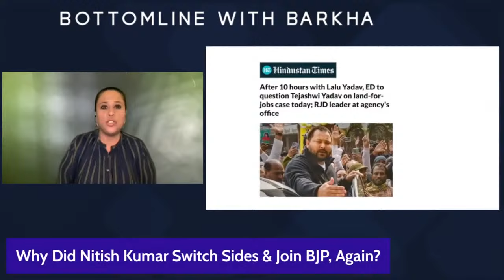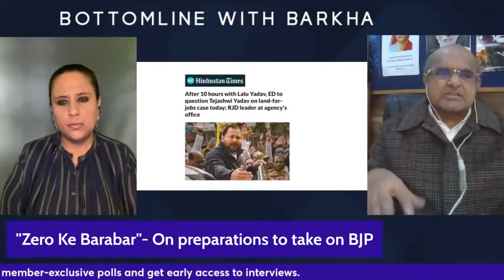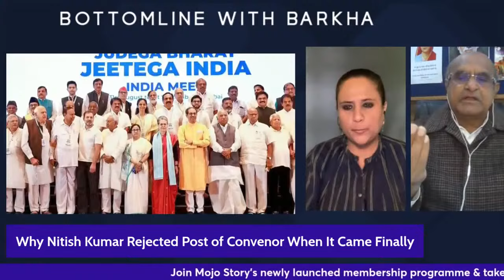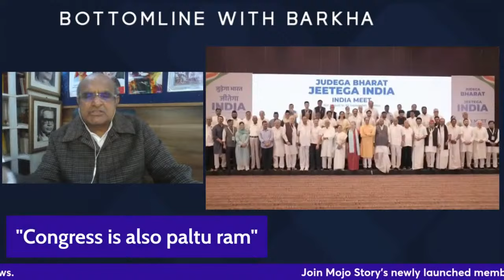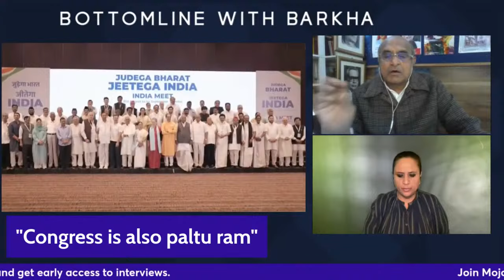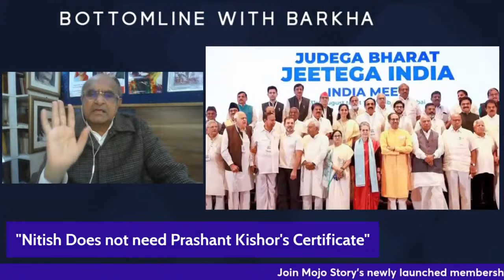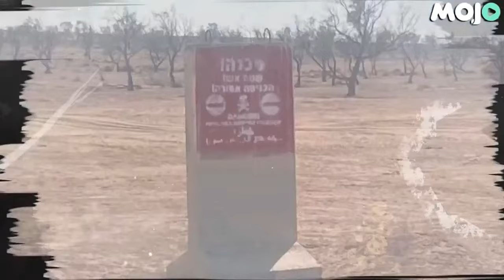"Furious With Rahul Gandhi.." I Inside Nitish Kumar's BJP Ghar Wapsi I Modi Vs Rest I Barkha Dutt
Moreover, Reacting to Kumar's surprise exit from the INDIA alliance, Kharge had said the move was aimed at breaking the INDIA bloc. But his party holds the different opinion and is blaming congress for always wanting the PM post.

Barkha Dutt speaks exclusively to KC Tyagi, former member of the Rajya Sabha, Chief General Secretary and National Spokesperson of the Janata Dal about the current political crisis.